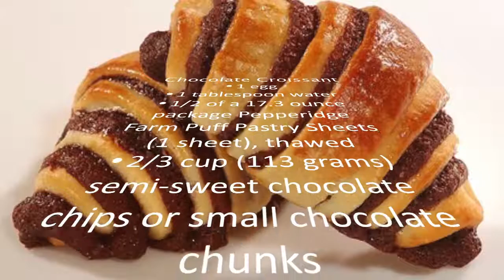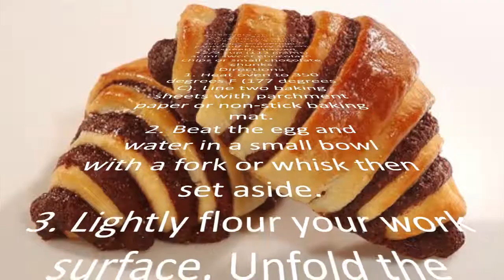french france movie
France projet de film